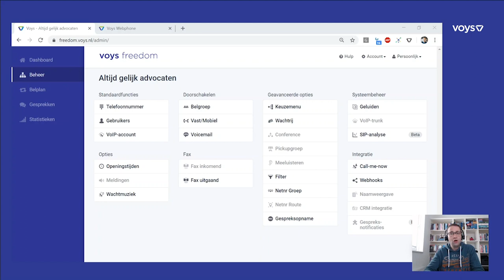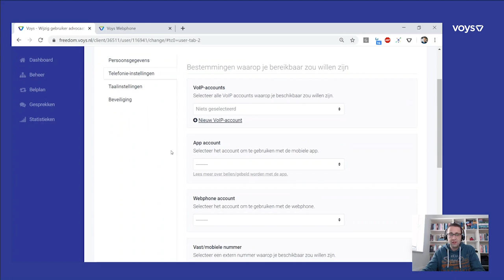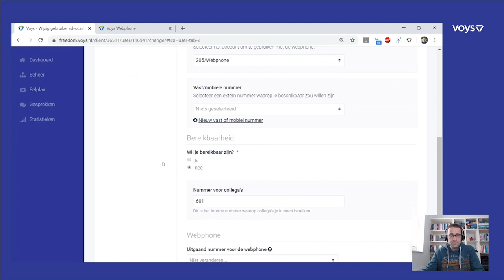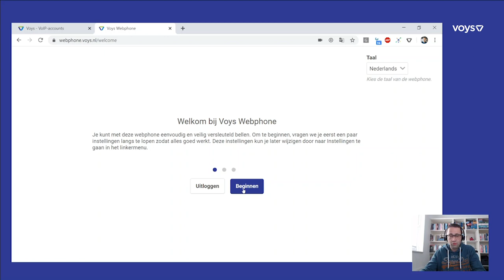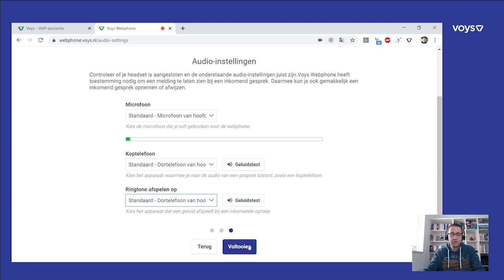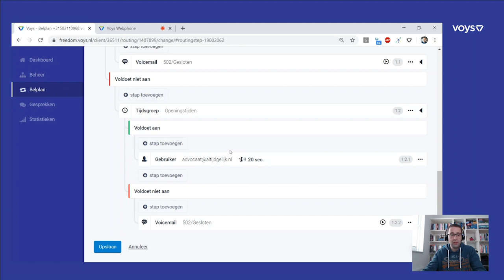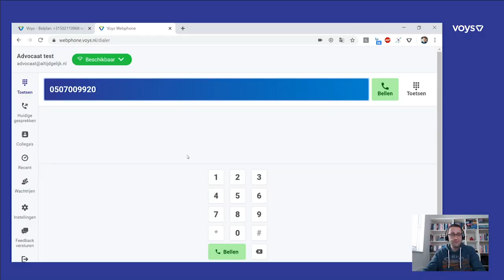Voys Hulp - webphone installeren voor thuiswerken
In deze video legt collega Rik uit hoe je de webphone kunt installeren om thuis te werken.